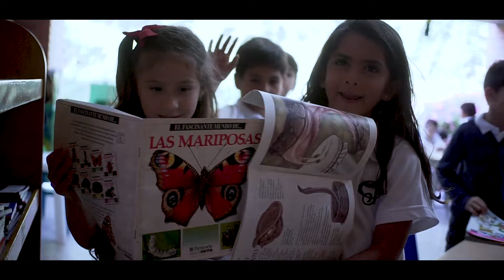Promo Colegio Jefferson